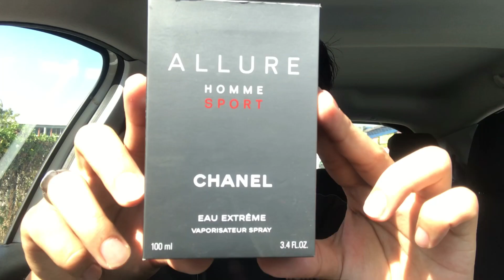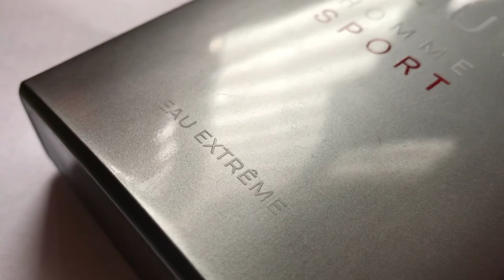Fragrance, Chanel Allure Homme Sport Eau Extreme (AHSEE)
The best fragrances in the world, the beastmode fragrance, the most compliment fragrance, the masterpiece fragrance are all in this channel!

This channel i make for the sake of sharing my passion toward fragrance to you guys out there! i will cover a lot of content, beastmode fragrances, most compliment fragrances and much more!